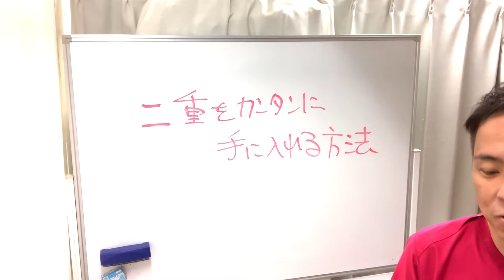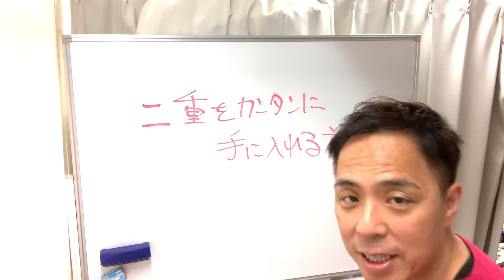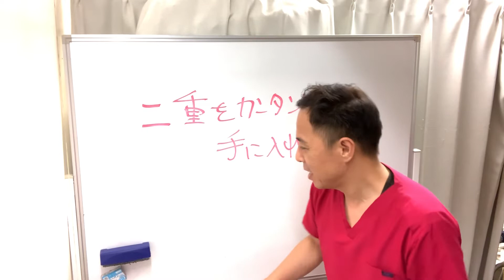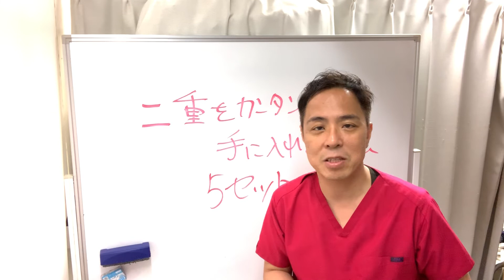【誰でもカンタン】二重をつくる方法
二重になりたい人集まれ〜✨二重瞼は美人の必要条件。整形不要！アイプチも嫌な人はぜひこれをやってみて！！自力で二重になろう！
★関連動画★
🔵【女性オススメ】ぱっちり二重！１日５分トレーニング方法！【Double eyelid、쌍꺼풀 만드는 방법】
🔵1日たった3分で二重になったおすすめマッサージを紹介します！！【二重マッサージ】

広がります。
定休日：毎週月曜日、日曜日、祝日